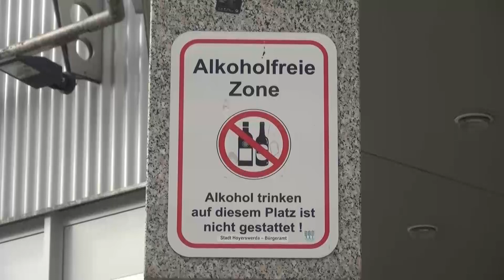Alkohlverbot für Lipezker Platz - LAUSITZWELLE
Die Freilufttrinkgelage rund um den Brunnen auf dem Lipezker Platz in Hoyerswerda sollen ein für alle mal der Vergangenheit angehören. Dafür sorgt jetzt ein vom Stadtrat gefasster Beschluss, der das öffentliche Trinken von Alkohol auf diesem Areal verbietet und unter Strafe stellt. Bei einem Verstoß muss mit einer Geldbuße bis zu eintausend Euro gerechnet werden. Die Stadtverwaltung hatte bereits vor drei Jahren die Freifläche am Treff8-Center zur „Alkoholfreien Zone“ mittels Hinweisschild erklärt. Daran gehalten wurde sich nicht. Die nun seit 1. November in Kraft getretene Alkoholkonsumverbotsverordnung gilt, zunächst für ein Jahr, jeweils montags bis samstags von 10 bis 22 Uhr. (pm)